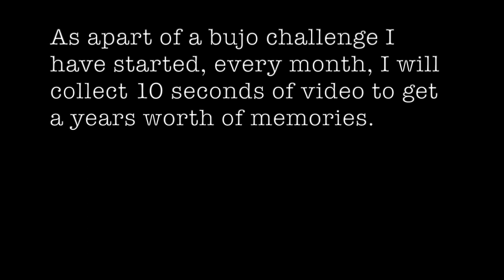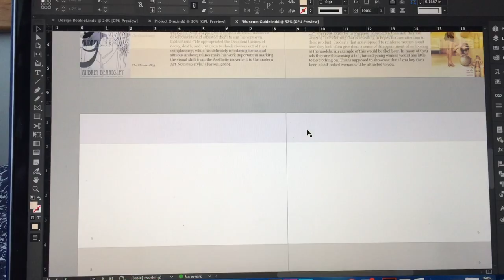10 Seconds of February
Apart of a bullet journal challenge I created, I decided for each day of the month of February, I would capture 10 seconds of video to create a month of videos.

Song: The Middle by Jimmy Eat World